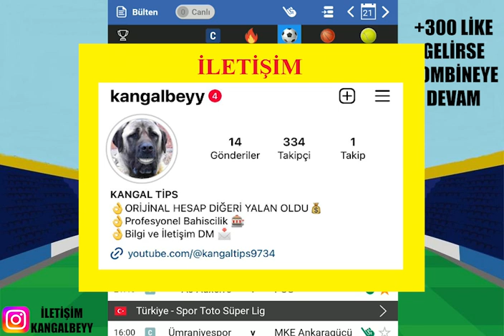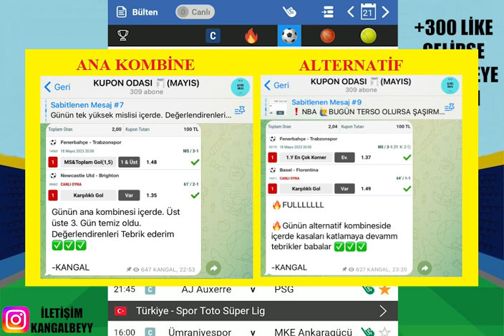PAZAR'A 10 DK'DA 10 MAÇ ! 21 MAYIS 2023 İDDAA TAHMİNLERİ